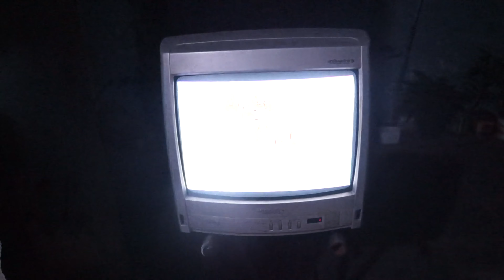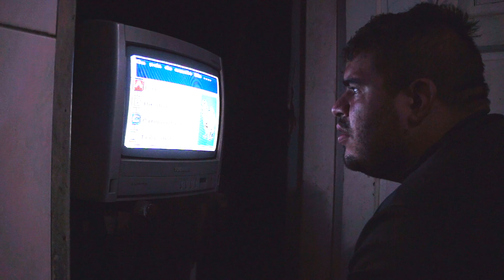MASTER SYSTEM NUMA FLORESTA ABANDONA | #08 CAÇADA GAMER FACEBOOK MARKETPLACE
Fui para um local proximo a Estaçao Vila Clarice, passei por um local abandonado, a vontade de pegar esse videogame era tão forte que ñ tive medo nenhum em enfrentar esse local...

00:00 Intro
00:54 Inicio da Caçada
01:49 Floresta ABANDONA
04:18 Peguei o GAME
04:58 Indo Pra Casa
06:50 Teste da Caçada
08:10 MONTANHOSO GAMEPLAY'S
14:35 FINAL

CONHEÇA MEU CANAL DE STRONGMAN
MONTANHOSO STRONGMAN

EDITADO POR
DANILLO DUARTE